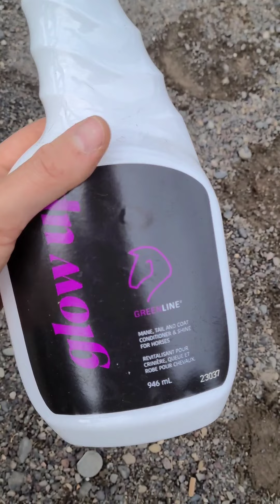Test d'une nouvelle brosse et une surprise pour Fidd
Mentionnés dans la vidéo :
. Guêtres infrared Premiere equine prises chez Altitude equestrian @altitudeequestrian1685
. Bandes de repos Supra prises chez @GreenHawkDrive
. Brosse douce Supra
. Spray Greenline
. Guêtres ice vibe @HorsewareOfficial
. Kit likit